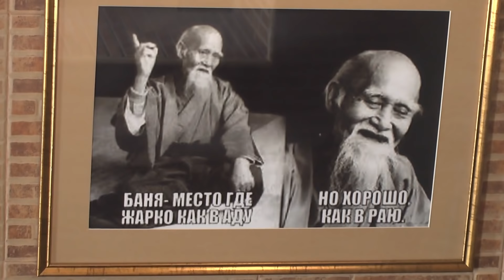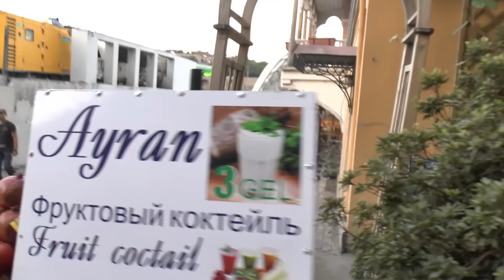ГРУЗИЯ. День 2 "Вечерний Тбилиси"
Грузия. Хочу хочу хочу снова туда в этот теплый вечер в Тбилиси. Ощущение тепла, это ведь не только кожей, это еще и душой. Говорить о чувствах трудно, их можно только ощутить. Этим фильмом я попробовал передать именно чувства, ощущения тепла этого города… .
Тбилисские серные бани - важная достопримечательность центра Тбилиси. Это обычные общественные бани, особенность которых в том, что вода в них поступает откуда-то из-под земли, вода эта тёплая, даже горячая, и содержит много сероводорода. Аналогичные бани существуют в Италии в районе Тиволи и где-то в Англии. Это очень интересное и полезное место, которое считается достопримечательностью №1 в столице. И тому есть объективные причины.
Итак, на территории Тбилиси есть сернистые источники. Их довольно много. На плато Ницубидзе в советское время эту воду направляли прямо в квартиры, так что у многих жителей квартала был свой спа-салон. Кое-где эта система ещё осталась, например, в некоторых домах у метро "Важа-Пшавела". Всем хорошо, только портит столовое серебро.  А первые родники были обнаружены в ущелье реки Цавкисисцкали, протекающей сейчас через Ботанический сад и под сквером Алиева. Эти родники существовали с самых древних эпох, и именно они стали причиной появления города Тбилиси. Согласно популярной легенде, царь Вахтанг Горгасал в середине V века заметил, как раненый фазан выпил этой воды и выздоровел. Вахтанг решил, что это ему знак свыше, и велел основать при родниках город. Назвали этот город "Теплый город", то есть Тбилиси. (Читайте историю Тбилиси, кому интересно) Около серных бань сейчас можно видеть бронзовую статуэтку сокола, схватившего фазана. Первые родники изливались в каменные ванны, вырубленные в скале. В середине XVII века Грузию захлестнула персидская мода на роскошь и чувственные удовольствия, и бани превратились в красивые домики с мозаичными сводами. Их строили и грузины и персы и турки. В те годы путешественник Эвлия Челеби записал так:
В восточной части Большой крепости из недр земли течет такая горячая вода, что можно сварить голову и ноги овцы. Это полезные горячие источники с [построенными над ними] куполами.  Позже Иосиф Гришашвили сказал: "Не побывать в них - все равно что приехать в Париж и не подняться на Эйфелеву башню". За этот рекламный слоган именем Гришашвили названа улица, идущая мимо бань. Бани стали элементом местной культуры. Они представляли собой большие полуподвальные помещения, крытые каменным куполом с окном. В самой бане легкий полумрак, сверху падают косые лучи света, блестят изразцы и мрамор. Здесь можно полежать в бассейне с серной водой - холодной или горячей, здесь можно и мыться или делать массаж. Можно посещать баню в одиночку или группой, мыться в общем зале или в отдельной комнате.
Мост мира — это пешеходный мост через реку Кура в столице Грузии, соединяющий Старый город Тбилиси и парк Рике, между мостами Метекхи и Николая Бараташвили. Идея создания архитектурного сооружения навеяна грузино-осетинским конфликтом 2008 года. Построен объект по инициативе бывшего президента Грузии Михаила Саакашвили при поддержке столичной мэрии. Официальное открытие моста состоялось 6 мая 2010 года. Таким образом, мост Мира является самым новым пешеходным мостом в стране. Архитектором сооружения выступил итальянец Микеле де Луки, а дизайнером световой иллюминации — француз Филипп Мартино. Мост олицетворяет переход страны от исторического прошлого к лучшему будущему. Данный строительный объект уже успел стать визитной карточкой современного Тбилиси. Конструкция моста состоит из четырех опор из стали и стеклянной крыши. Если максимальная ширина моста всего пять метров, то пешеходная часть занимает только два из них. Общая протяженность моста Мира составляет 156 метров. Столпотворению людей препятствуют четыре дополнительных спуска. Обслуживание моста ежегодно обходится городу на сумму более 400 000 лари. Главной особенностью моста Мира является его освещение в темное время суток. Все дело в том, что в крышу и ограждения вмонтировано около 50 тысяч лампочек. Мигая попеременно, они передают послание, зашифрованное в азбуке Морзе. В этом сообщении закодированы элементы таблицы Менделеева, которые присутствуют в организме каждого человека. Отсюда и смысл названия моста. Несмотря на национальность, религию, внешний вид, все люди состоят из одних и тех же химических элементов.
Она поможет мне сделать для вас новые фильмы.
Если понравился ролик?